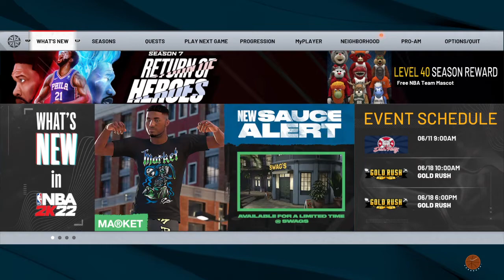NBA 2K22 Oklahoma City Thunder Vs Boston Celtics Game 16